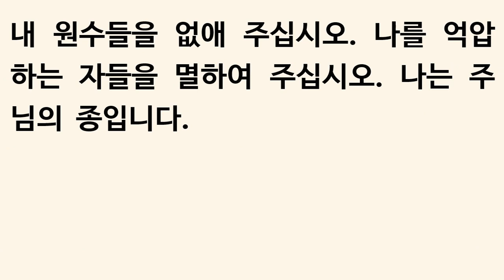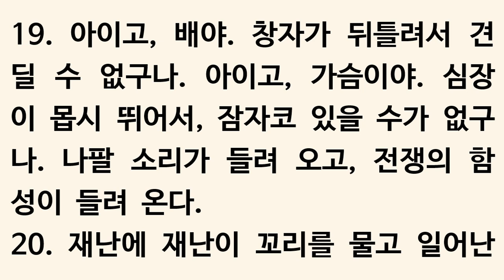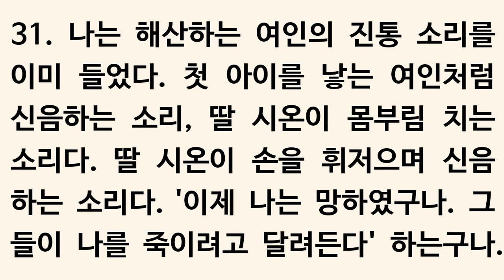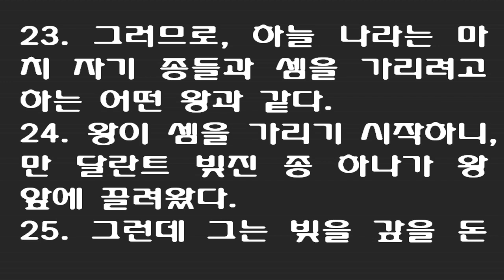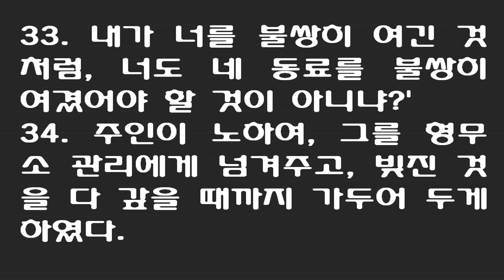7월 8일 맥체인식 성경읽기 [여호수아 10, 시편 142-143, 예레미야 4, 마태복음 18] 새번역 July 8 Robert Murray McCheyne bible read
7월 8일 맥체인식 성경읽기 [여호수아 10장, 시편 142-143편, 예레미야 4장, 마태복음 18장] 새번역 July 8th: Joshua 10 | Psalm 142-143, Jeremiah 4 | Matthew 18
1Now Adoni-Zedek king of Jerusalem heard that Joshua had taken Ai and totally destroyed it, doing to Ai and its king as he had done to Jericho and its king, and that the people of Gibeon had made a treaty of peace with Israel and were living near them.

2He and his people were very much alarmed at this, because Gibeon was an important city, like one of the royal cities; it was larger than Ai, and all its men were good fighters.

3So Adoni-Zedek king of Jerusalem appealed to Hoham king of Hebron, Piram king of Jarmuth, Japhia king of Lachish and Debir king of Eglon.

4'Come up and help me attack Gibeon,' he said, 'because it has made peace with Joshua and the Israelites.'

5Then the five kings of the Amorites-the kings of Jerusalem, Hebron, Jarmuth, Lachish and Eglon-joined forces. They moved up with all their troops and took up positions against Gibeon and attacked it.

6The Gibeonites then sent word to Joshua in the camp at Gilgal: 'Do not abandon your servants. Come up to us quickly and save us! Help us, because all the Amorite kings from the hill country have joined forces against us.'

7So Joshua marched up from Gilgal with his entire army, including all the best fighting men.

8The LORD said to Joshua, 'Do not be afraid of them; I have given them into your hand. Not one of them will be able to withstand you.'

9After an all-night march from Gilgal, Joshua took them by surprise.

10The LORD threw them into confusion before Israel, who defeated them in a great victory at Gibeon. Israel pursued them along the road going up to Beth Horon and cut them down all the way to Azekah and Makkedah.

11As they fled before Israel on the road down from Beth Horon to Azekah, the LORD hurled large hailstones down on them from the sky, and more of them died from the hailstones than were killed by the swords of the Israelites.

12On the day the LORD gave the Amorites over to Israel, Joshua said to the LORD in the presence of Israel: 'O sun, stand still over Gibeon, O moon, over the Valley of Aijalon.'

13So the sun stood still, and the moon stopped, till the nation avenged itself on its enemies, as it is written in the Book of Jashar. The sun stopped in the middle of the sky and delayed going down about a full day.

14There has never been a day like it before or since, a day when the LORD listened to a man. Surely the LORD was fighting for Israel!

15Then Joshua returned with all Israel to the camp at Gilgal.

16Now the five kings had fled and hidden in the cave at Makkedah.

17When Joshua was told that the five kings had been found hiding in the cave at Makkedah,

18he said, 'Roll large rocks up to the mouth of the cave, and post some men there to guard it.

19But don't stop! Pursue your enemies, attack them from the rear and don't let them reach their cities, for the LORD your God has given them into your hand."

20So Joshua and the Israelites destroyed them completely-almost to a man-but the few who were left reached their fortified cities.

21The whole army then returned safely to Joshua in the camp at Makkedah, and no one uttered a word against the Israelites.

22Joshua said, 'Open the mouth of the cave and bring those five kings out to me.'

23So they brought the five kings out of the cave-the kings of Jerusalem, Hebron, Jarmuth, Lachish and Eglon.

24When they had brought these kings to Joshua, he summoned all the men of Israel and said to the army commanders who had come with him, 'Come here and put your feet on the necks of these kings.' So they came forward and placed their feet on their necks.

25Joshua said to them, 'Do not be afraid; do not be discouraged. Be strong and courageous. This is what the LORD will do to all the enemies you are going to fight.'

26Then Joshua struck and killed the kings and hung them on five trees, and they were left hanging on the trees until evening.

27At sunset Joshua gave the order and they took them down from the trees and threw them into the cave where they had been hiding. At the mouth of the cave they placed large rocks, which are there to this day.

28That day Joshua took Makkedah. He put the city and its king to the sword and totally destroyed everyone in it. He left no survivors. And he did to the king of Makkedah as he had done to the king of Jericho.

29Then Joshua and all Israel with him moved on from Makkedah to Libnah and attacked it.

30The LORD also gave that city and its king into Israel's hand. The city and everyone in it Joshua put to the sword. He left no survivors there. And he did to its king as he had done to the king of Jericho.

31Then Joshua and all Israel with him moved on from Libnah to Lachish; he took up positions against it and attacked it.